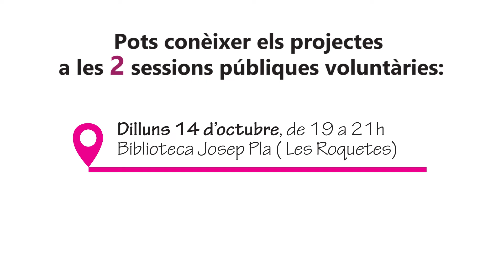Com votar els projectes dels Pressupostos Participatius 2019?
Totes les propostes presentades als Pressupostos Participatius de l'Ajuntament de Sant Pere de Ribes passen per un període d'esmenes per garantir que siguin viables. Un cop finalitzat el període d'esmenes, s'obre el període de votacions. Vota i tria els projectes als quals vols que hi destinem 320.000 euros del pressupost municipal! A aquest vídeo, t'expliquem com fer-ho.